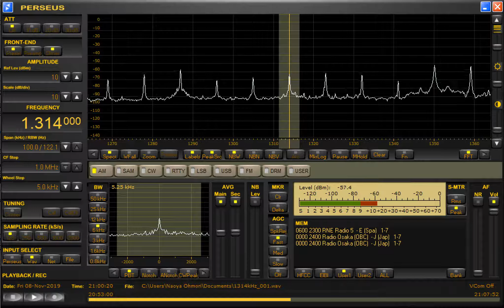DWXI-Makati City (Philippines) 1314kHz 11/8/19 20:58~UTC - Opening Announcement